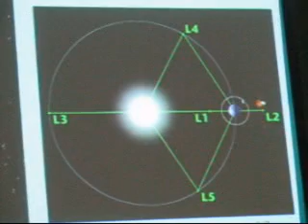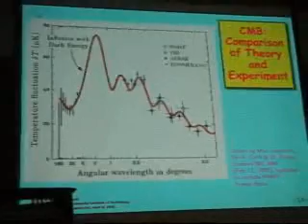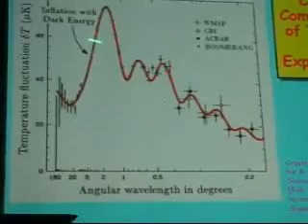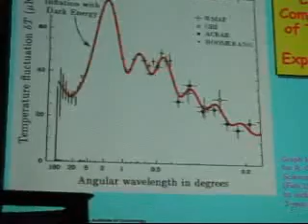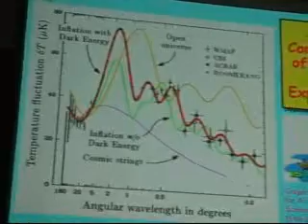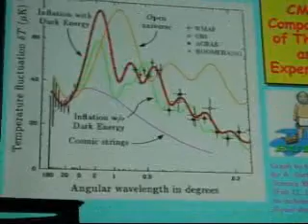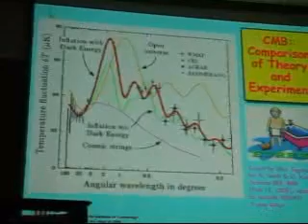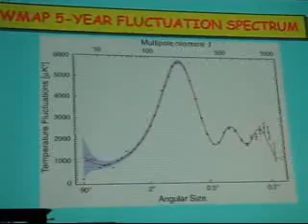Inflationary Cosmology Guth NINE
Dr. Alan Guth, Professor of Physics at the Massachusetts Institute of Technology, is best known for the "inflationary" theory of cosmology in which many features of our universe, including how it came to be so uniform and why it began so close to the critical density can be explained by. Dr. Guth is the author of The Inflationary Universe, the Quest for a New Theory of Cosmic Origins, Alan Guth, A Golden Age of Cosmology and other publications. He will be presenting a talk entitled "Inflationary Cosmology."